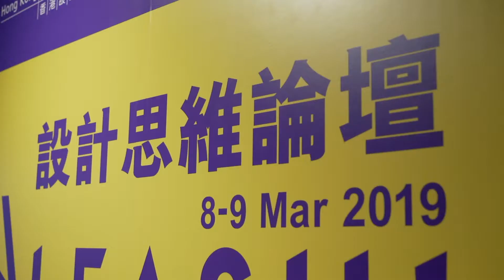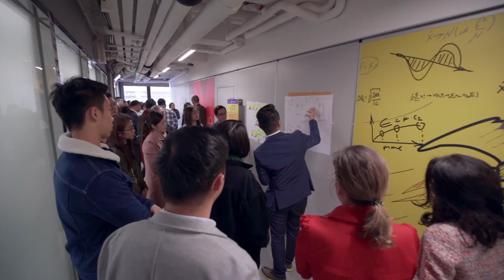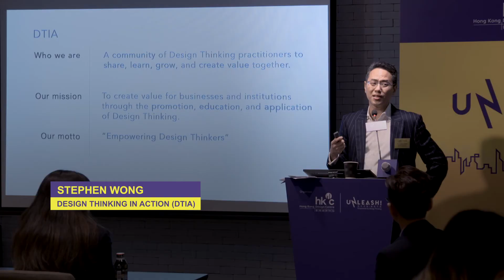Unleash forum 8 Mar highlights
重溫3月8日Unleash論壇的精華片段, 並向我們的專家講者學習如何開始設計思維之旅。

Let’s review the highlights of the Unleash forum on 8 Mar and learn from our expert speakers on how you can start the design thinking journey.